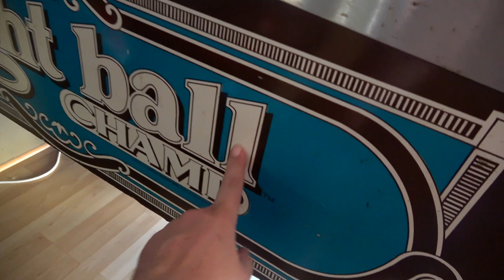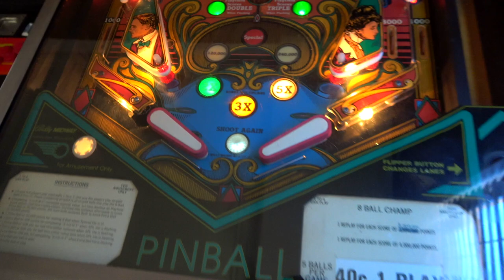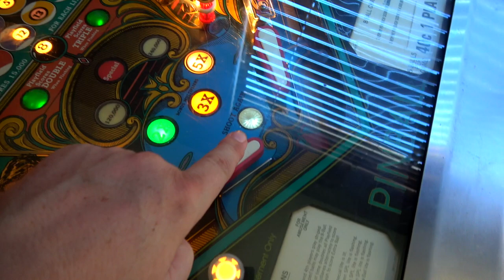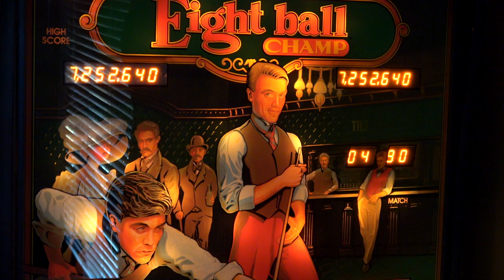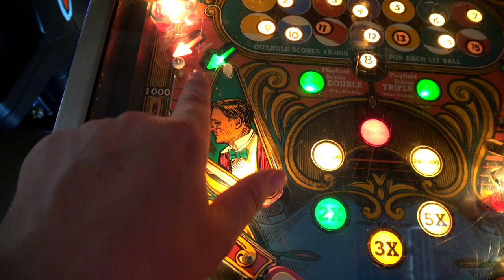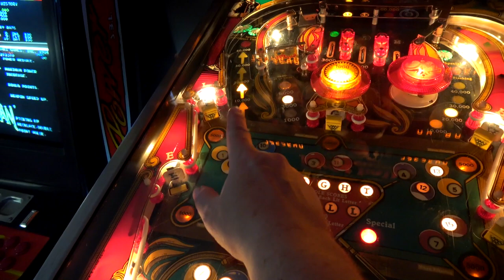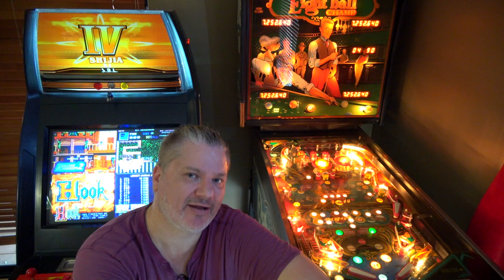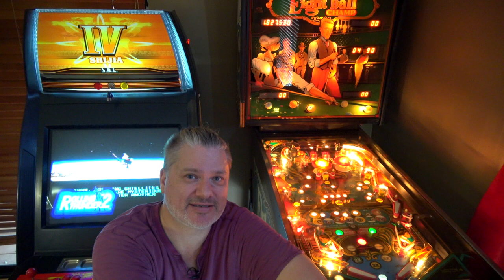SJ026 Eight Ball Champ Pickup!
In this VLOG, I pickup a working Eight Ball Champ pinball machine! Let's take a look at it and have a few games to experience this hidden gem.